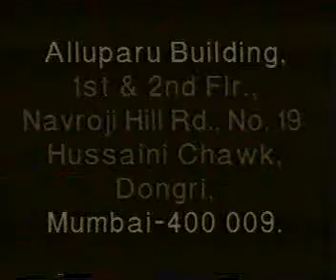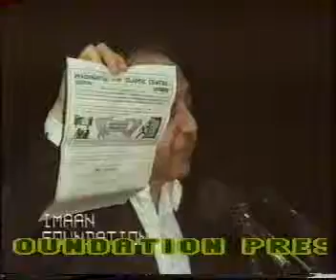The Holy Prophet - Lecture 4 - 30 Apr 1998 - by Murtaza Lakha